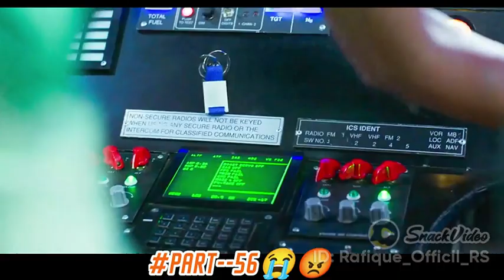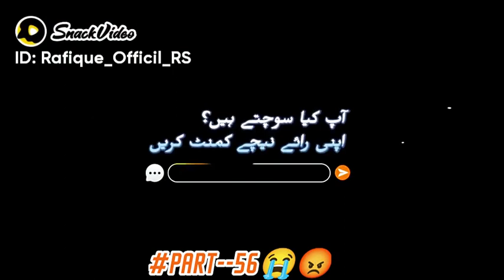New Realesed Bollywood Best MoVie Ram Setu Best action Movie